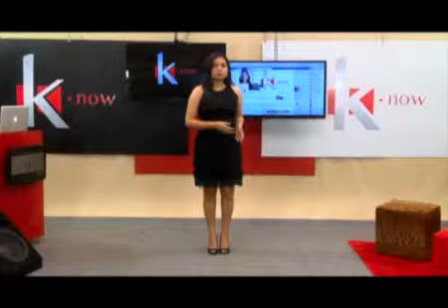Programa K.now - Litia Cavalcante fala sobre o Sistema de Transporte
Programa K.now
Seg a sexta as 11h30
TV Guará
Exibido:08.11.12